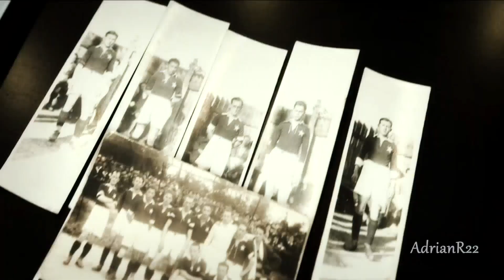Wisła Kraków - Hall of fame